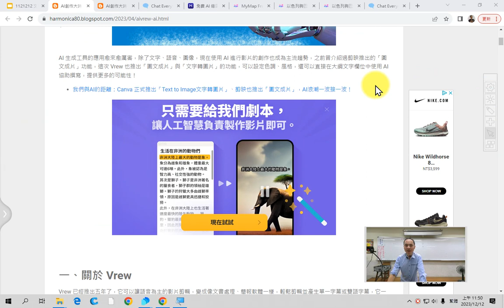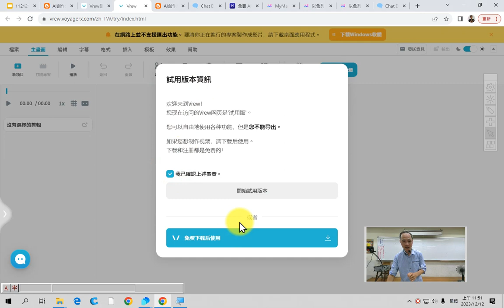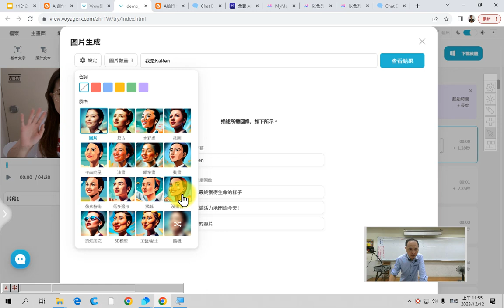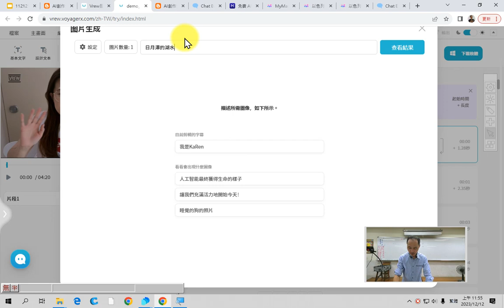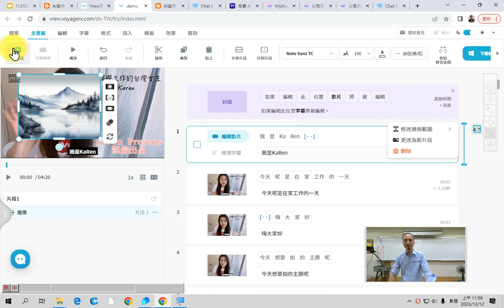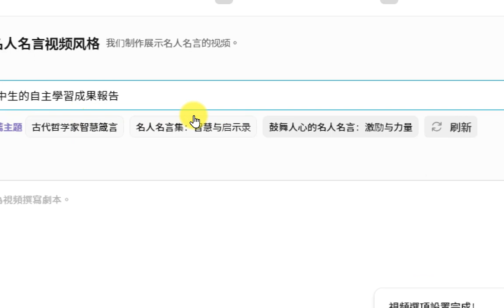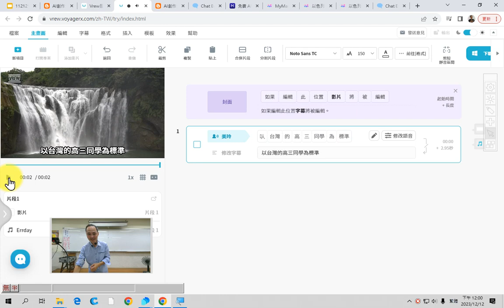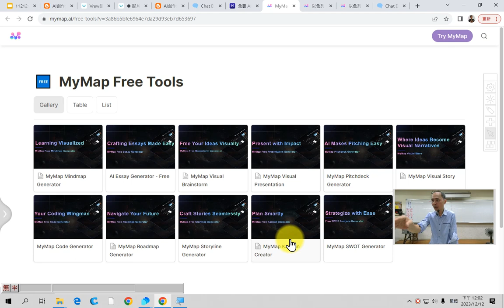06：Vrew字幕剪輯軟體介紹與AI生成圖片、圖文成片體驗